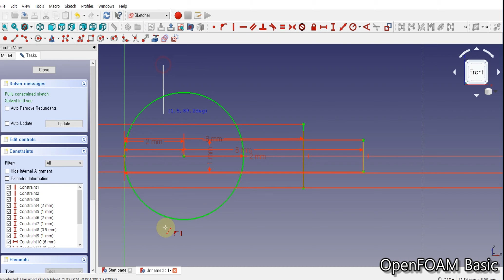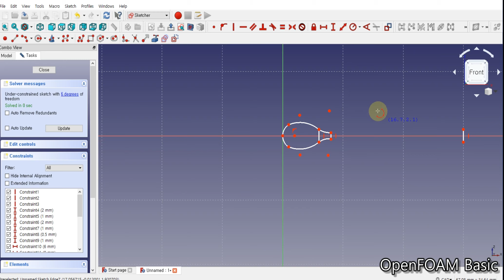freecad 0.18 tutorials - Spoon (Part2/5)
My channel is full of contents like CFD, OpenFOAM, FreeCAD and Salome tutorials!